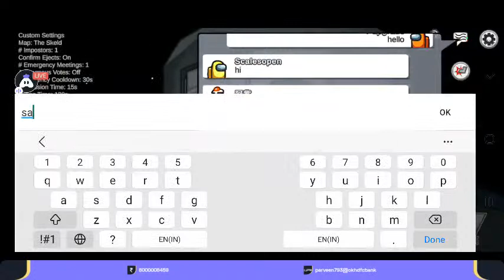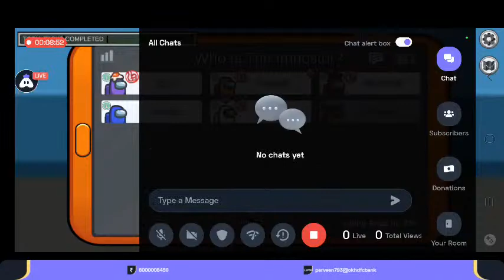English Among Us : 👍 Good stream | Playing Solo | Streaming with Turnip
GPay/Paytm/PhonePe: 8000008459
UPI Id: parveen793@okhdfcbank

Today I am streaming amongus. Other popular games:
PUBG Mobile
Garena Free Fire
Among Us
Call of Duty Mobile
Fall Guys
Fortnite
Roblox
Minecraft